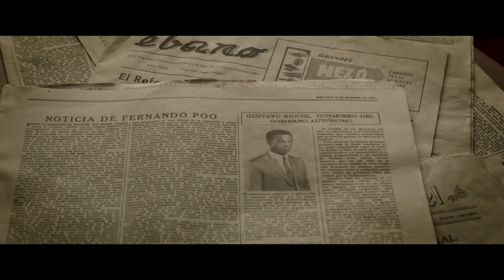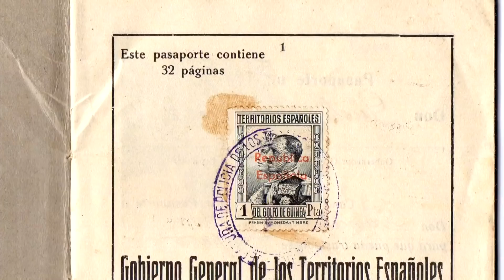Palmeras en la Nieve Making of Colonos HD